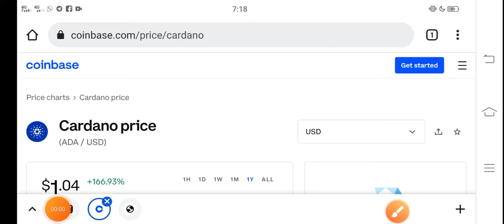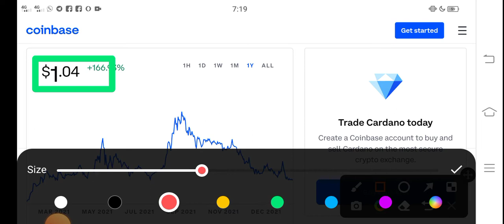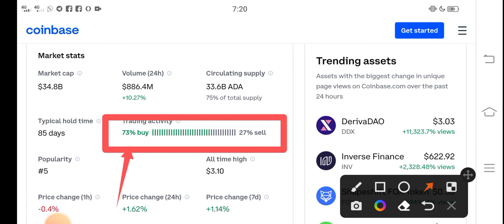Cardano -1000% || Ada Price Prediction! Cardano Today News